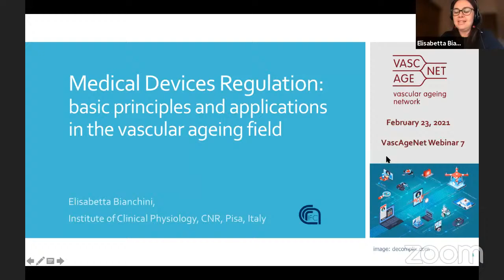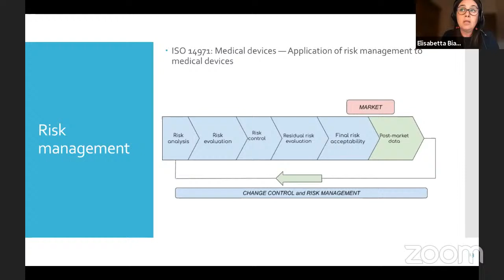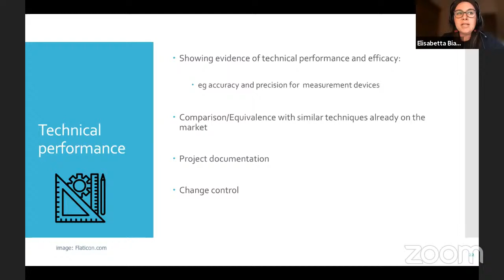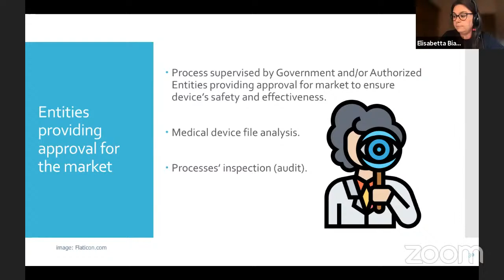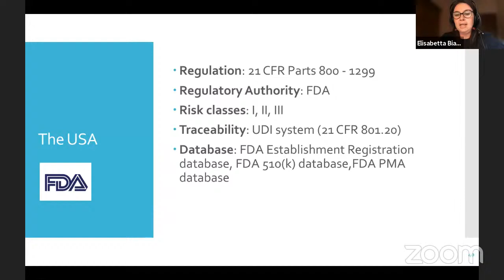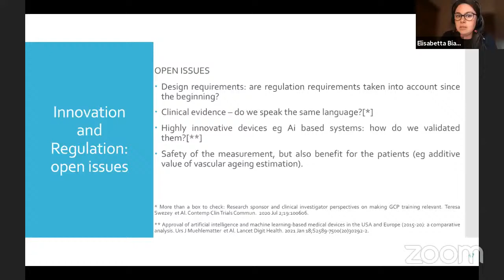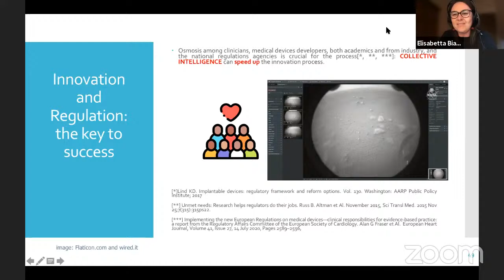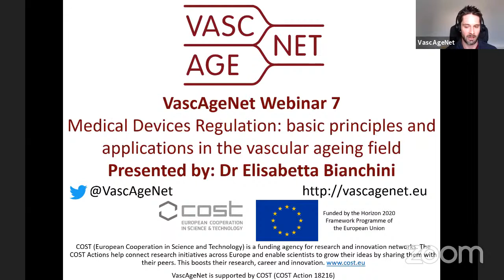VascAgeNet Webinar 7: "Medical Devices Regulation"